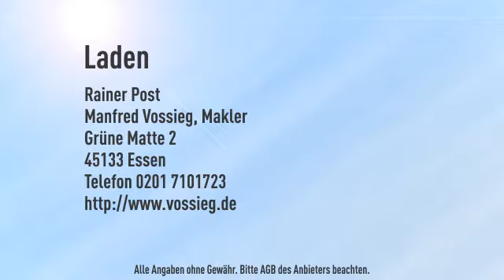prominentes Eckhaus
Objektnr.: 3411
Informationen zum Energieausweis:
Baujahr: 1979
Energieausweistyp: Verbrauchsausweis
Endenergiebedarf: 174.2kWh/(m²*a)
Heizungstyp: Zentralheizung
wesentliche Energieträger: Erdgas leicht